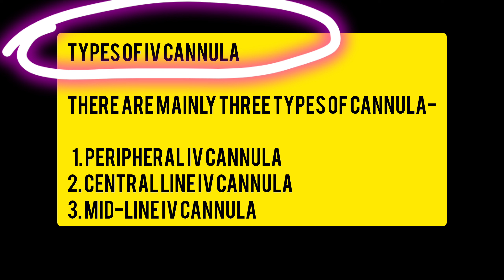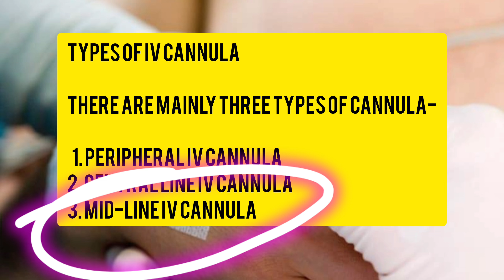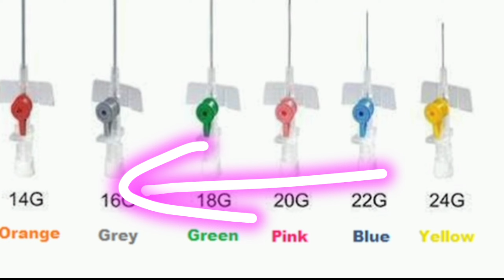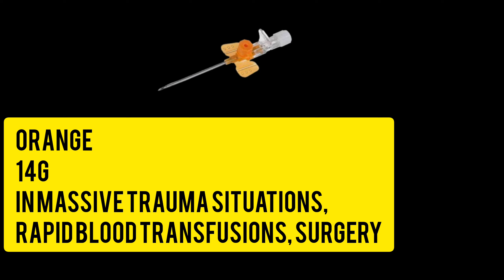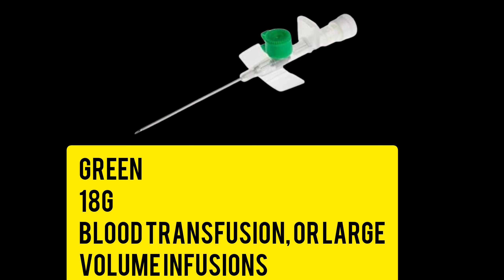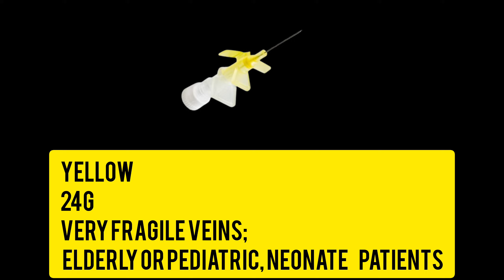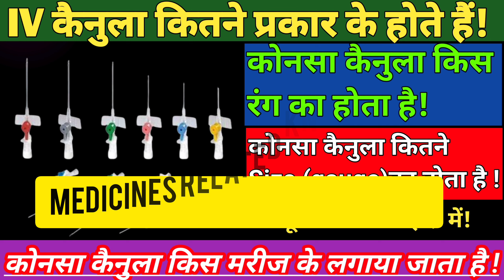IV कैनुला कितने प्रकार के होते है || IV Cannula - Types, Color code, Sizes || Types of IV Cannula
दोस्तो इस वीडियो में Cannula ke Types के बारे में बताया गया है अगर आपको किसी भी प्रकार की समस्या है तो आप तुरंत डॉक्टर से  परामर्श ले , इस वीडियो मे जो भी बताया गया है आप इसका उपयोग  doctor की सलाह से कर  सकते है आप इसे हर मेडिकल की शॉप से purchase कर सकते है